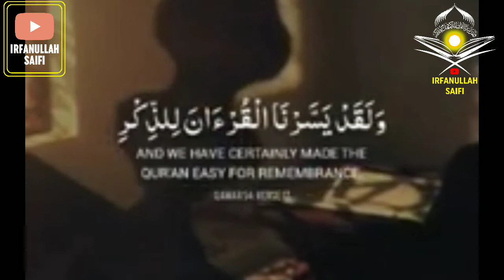surah Al Baqra verses 28 29 (Irfanullah saifi)